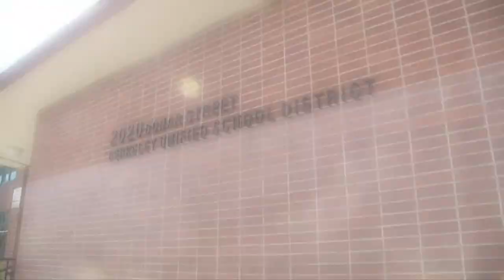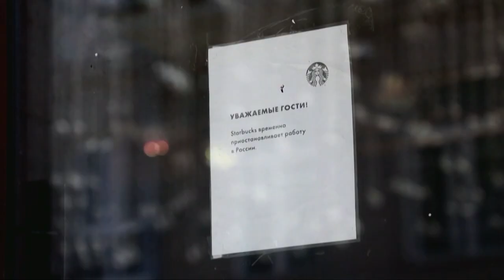Accused Calaveras County cat killer issued restraining order from owners | Top 10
Our Chris Thomas gives us the top 10 headlines of the day in just two minutes on a special edition of Late News on ABC10.